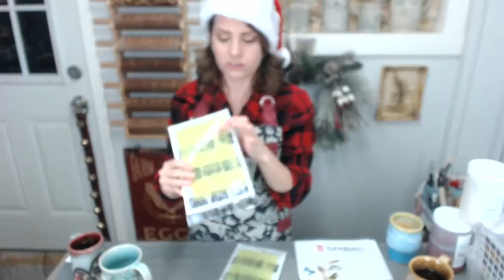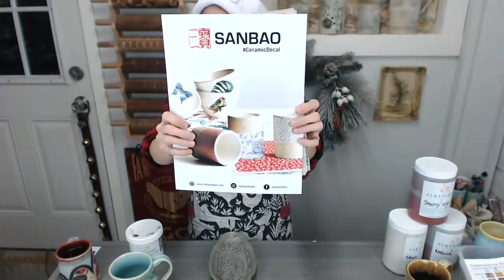12 Gifts for Potters Holiday 2019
***Filmed Live***
Here it is the annual “Jessie sings the list” of all the things that will make you (or the potter in your life) very happy! So, grab a mug of something yummy and hang on!

Here is the list if you want to sing along… I will post the links and discounts at the end.

12 Gifts for Potters 2019
On the 12th day of Christmas my true love gave to me:
An EnviroKlenz Mobil Air System

On the 11th day of Christmas my true love gave to me:
Some Knit Textures from Marvelous Molds

On the 10th day of Christmas my true love gave to me:
A Studio Pro Bat System

On the 9th day of Christmas my true love gave to me:
A Play the Mud Designs Apron

On the 8th day of Christmas my true love gave to me:
Georgies Interactive Pigments

On the 7th day of Christmas my true love gave to me:
Rolling Pins from the Texture Shoppe

On the 6th day of Christmas my true love gave to me:
A whole bunch of Clayscapes Glazes

On the 5th day of Christmas my true love gave to me:
5 GR Pottery Forms

On the 4th day of Christmas my true love gave to me:
Sanbao Underglaze Transfers

On the 3rd day of Christmas my true love gave to me:
A ClayShare Shirt or Hat or Hoodie

On the 2nd day of Christmas my true love gave to me:
A Handmade Mug or Pottery

On the 1st day of Christmas my true love gave to me:
A ClayShare Premium Membership

Links and discounts listed below.

1. ClayShare Premium Membership

Save 25% on your first 3 months now thru Dec 6th

2. Handmade Mug or Pottery

3. ClayShare Shirt, Hat or Hoodie

4. Sanbao Underglaze Transfers

5. GR Pottery Forms

6. Clayscapes Pottery Glazes

7. Rolling Pins from the Texture Shoppe

8. Georgie’s Interactive Pigment Kit
 (no code just let them know you are a member of ClayShare and save 20% on Georgie's Glazes and Pigments, not valid for their kits)

9.   Apron from Play in the Mud Designs

10. Studio Pro Bat

11. Marvelous Molds Knit Texture

12. EnviroKlenz Mobil Air System

Thanks for joining me for this fun count down. Want more awesome pottery videos?

We have over 250 online pottery classes, templates, glaze recipes, giveaways, weekly live broadcasts and more. Sign up for free today!

About me:
I am a US Air Force Veteran, Ceramic Artist, Founder of ClayShare.com, Illustrator, Educator, Gluten Free Baker, Chicken Mama, Crazy Cat Lady and Newbie Guitarist. My studio is nestled in the Green Mountains of Vermont and it is here that I make pottery, film my videos and share my love for clay.